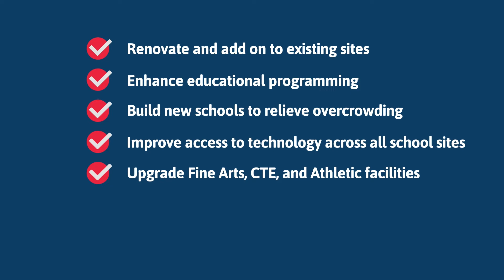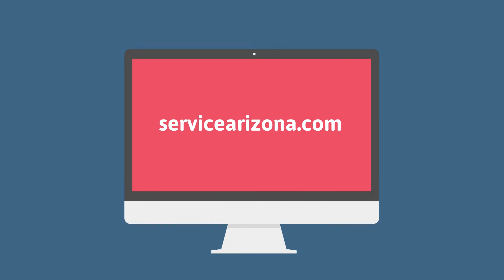2022 Bond for QCUSD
Queen Creek Unified School District is one of the fastest-growing in Arizona. Enrollment has grown 80% from 2016–2021, and we expect to grow another 31% in the next five years.

The district is asking voters to consider a bond of 198 million dollars for projects over the next five years to help fund construction of new schools, expansions to existing schools, upgrades to facilities, security features, new buses, and other improvements to address the rapid growth of Queen Creek’s population.